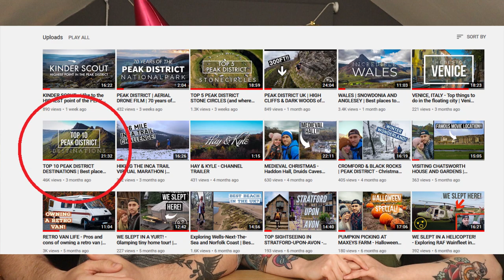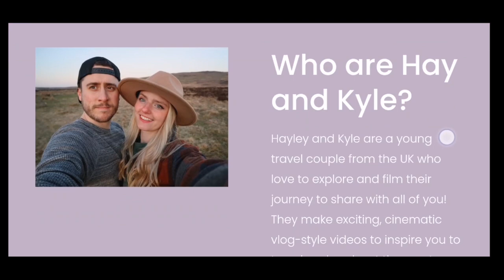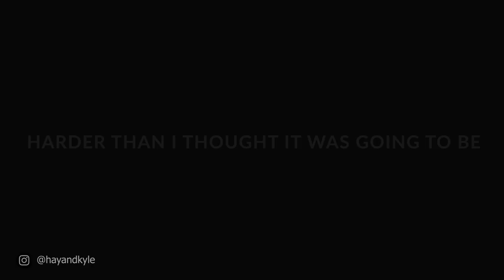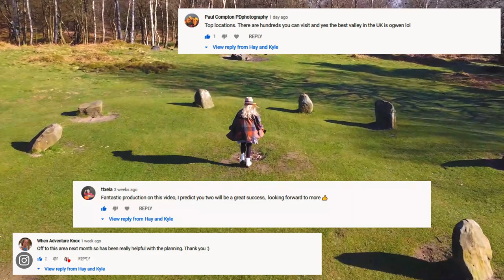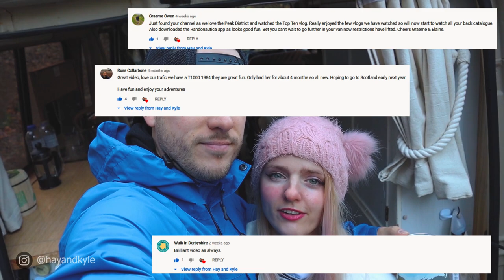Thank you for 1000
In this video Hay and Kyle celebrate hitting above and beyond the 1000 subscribers milestone with thanks to all of you! This video looks back over the past several months and all the good times we have shared together!

MAVIC MINI DRONE
INSTA 360 ONE X CAMERA
CANON EOS M50
RODE VIDEO MIC
DJI GIMBAL
HUAWEI P20 PRO
CARBON FIBRE SELFIE STICK
OUR SCOOTERS!
GORILLA POD